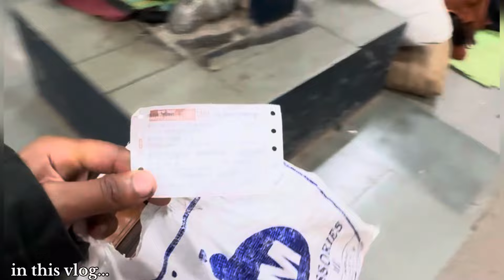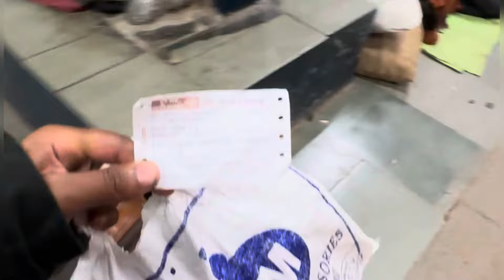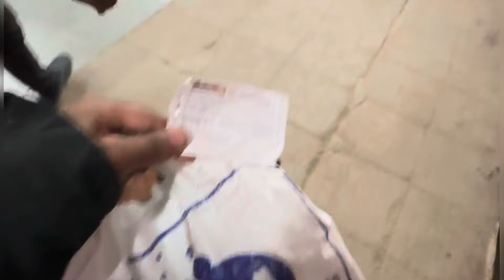Trani ma Fight hogye 😱 or purse be chori howa 😡|| Last day in Train finally Mp pouch gya 😍